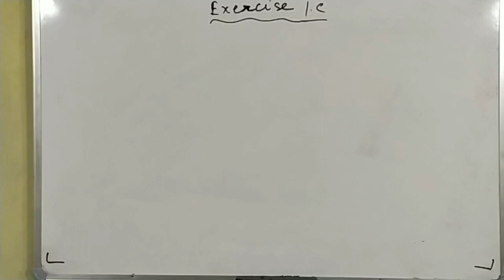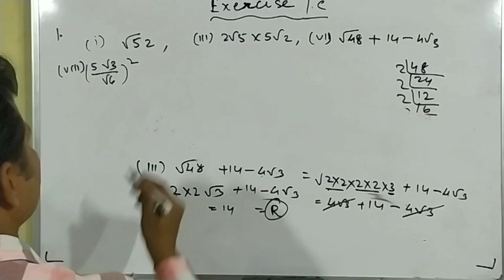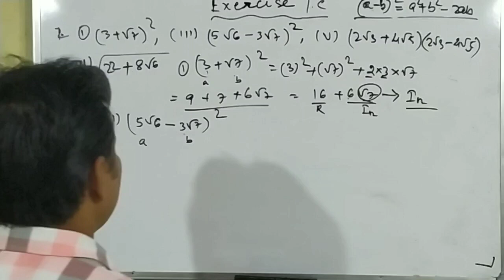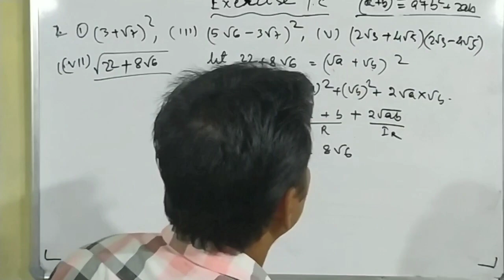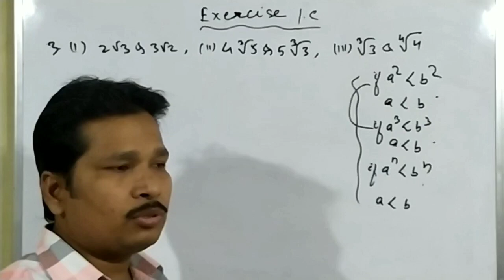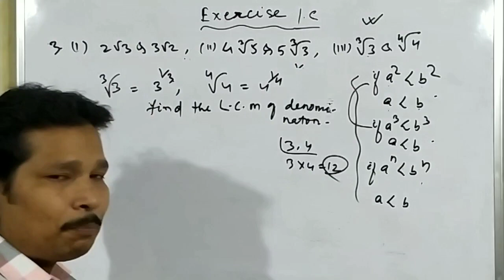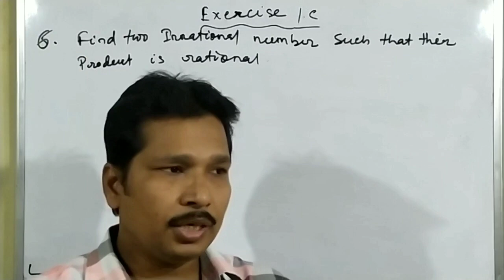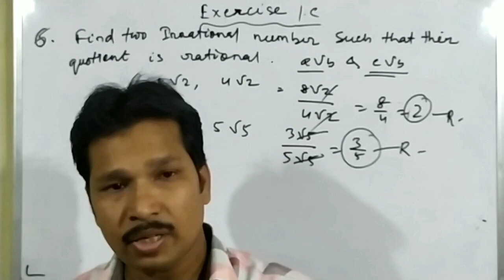IRRATIONAL NUMBER, ( EXERCISE 1C ), mathematicsguru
mathematics guru, irrational number.
Hiiii. friend's,
Hamare Channel Mathematics guru main aap sabka bahut bahut swagat hai.Agar aap hamare Channel main pehli baar aaye hain or aap is video ko pehli baar deykh rahe hai to hamare channel ko Subscribe kr le taaki aapko hamri new videos ka notifications miltey rahe.Humey aap sabka support chaheye taaki hamara Channel grow kr sake.
This video provide the solution of exercise 1C, question no 1 to 11 (ICSE)